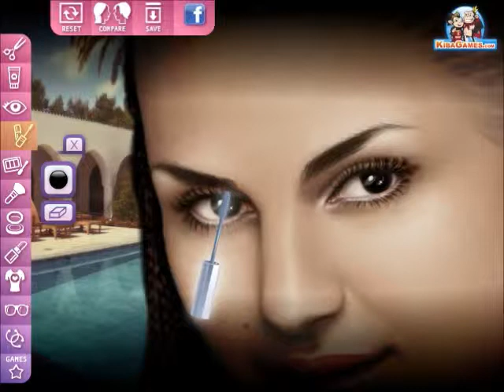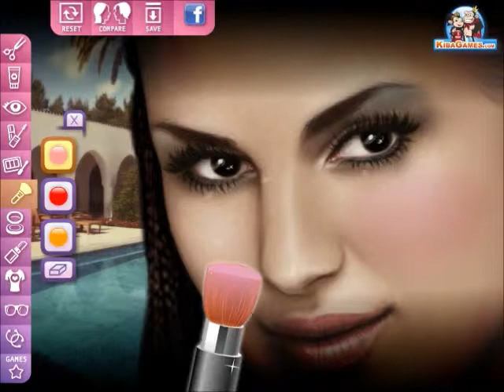Aylar Make Up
Aylar Make Up is very interesting online make up game. Aylar Lie is one of the most beautiful models and now you have the opportunity to make her even more beautiful. In this super make up game it is up to you to make her extraordinary. She is depending on your make up skills. Try not to disappoint her. Use your creativity and imagination. Prove that you are a real make up artist. Play this fun game and enjoy in your free time, you want regret. Have fun!